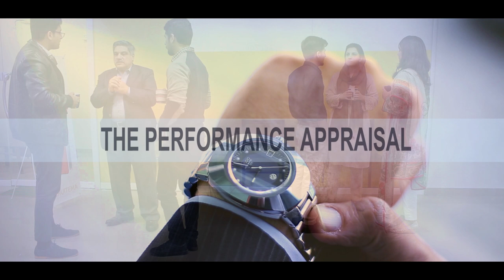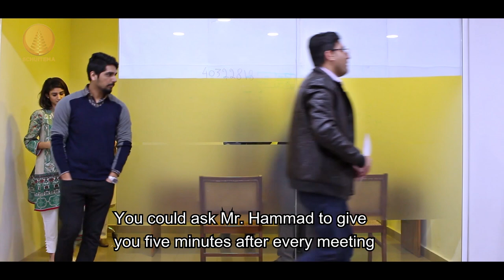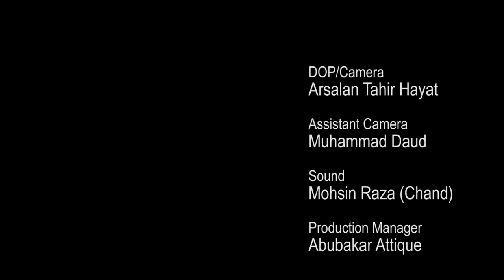A Short Film - The Performance Appraisal | Omair Rana | Afia Mansoor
People with a victim mentality tend to focus on blaming others. In a professional environment, they need to be coached on how to shift their focus from problems and blaming to solutions and assuming responsibility. This short film is an example of the gripe-to-goal process of helping a victim identify how to solve a challenging situation that's affecting his career.
Coaching Victims to be  Masters.